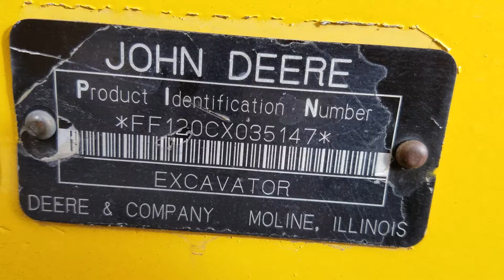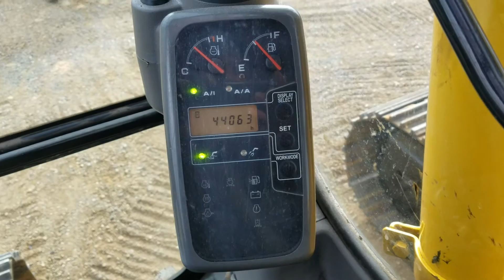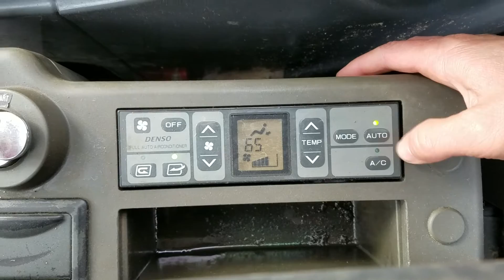2005 John Deere 120C Mid Size Excavator For Sale Inspection Video!